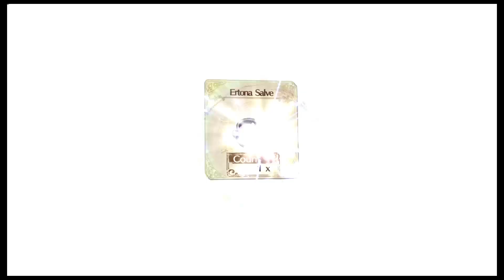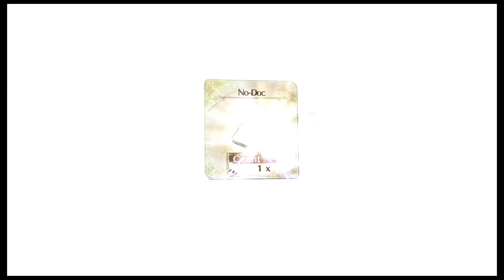Atelier Firis: The Alchemist and the Mysterious Journey DX part 20 Japanese audio English subtitle